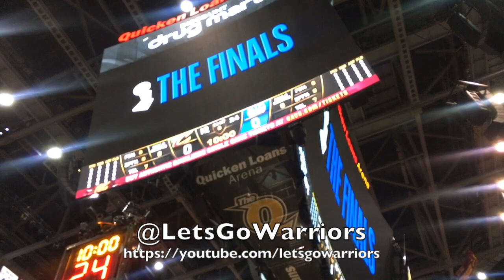Views from The Q incl Steph Curry and kicks at end of morning shootaround in Cleveland before G3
...from Warriors morning shootaround at The Q in Cleveland before 2018 NBA Finals Game 3.

Next video: Views (Steph/kicks) from The Q